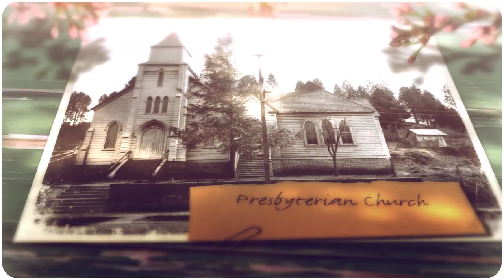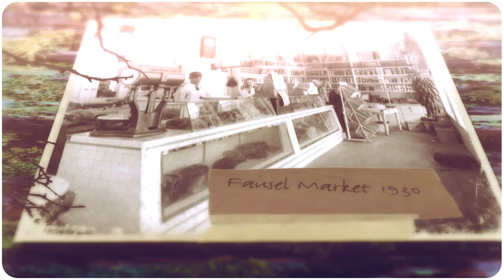Placerville Grows Up!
Watch Placerville grow up from its beginnings as an early mining town in 1849 to a modern town.  Photo restoration is done by Steve Crandell of Historic Fine Art in Placerville.  Video produced by George Sabato in association with Sierra Community Access Television.  Music:  "Back to the Pasture" by Ivan Rosenberg
Steve Crandell's photo prints may be purchased at Pop Art on 433 Main Street, Placerville, CA. 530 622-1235